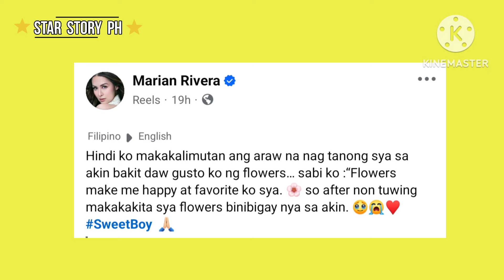SIXTO DANTES KINAGILIWAN NG NETIZENS SA PAGIGING SWEET BOY SA KANYANG INA NA SI MARIAN RIVERA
MARIAN RIVERA PINAGMALAKI ANG PAGIGING SWEET NG ANAK NA SI SIXTO DANTES.